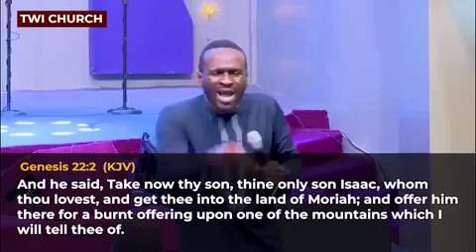🥺🥺🥺 IS THIS TRUE THAT PASTORS ARE TH!EVES ⁉️⁉️⁉️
This is a bitter truth from Pastor Agyemang Elvis from Ghana to all the body of Christ.